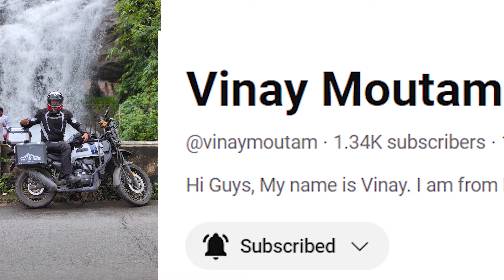First Breakfast Ride With Our Subscriber | Yezdi Adventure | Weekend Ride to Siddipet Komati Cheruvu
This is my first breakfast ride and first ever meet with a subscriber.

Please do support me...Meliga india motham ride Chedam..

Vinay

Track Name. Digital Phonk